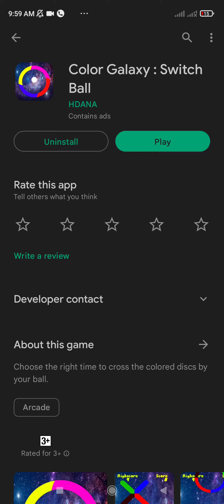Colors Galaxy : Switch Ball